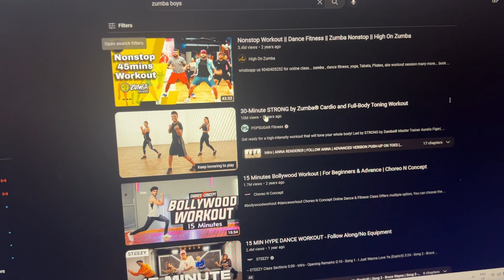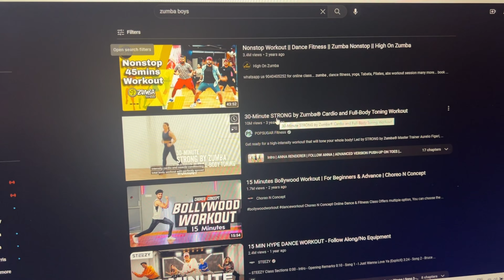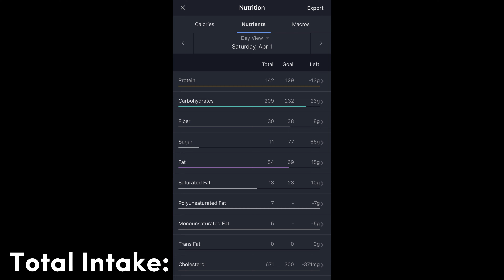Day 7 of 100 | Hamro Pyaro Pro Dai ko Farewell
Welcome back to Day 7 of my 100-day challenge! Today was a busy yet productive day. I started my day by editing some videos and catching up on some of my favorite anime shows. However, I made sure to prioritize my fitness goals and did Zumba and some home workouts.

As part of my commitment to this challenge, I am working out for one hour every day, without taking a break even on holidays. It's important for me to stay disciplined and focused on my goals.

Later in the evening, I went for a farewell dinner for my dear friend Nitesh who was leaving Nepal. While at the dinner, I did indulge in a small portion of cake but balanced it out with a protein-rich meal.

In this video, I'll be sharing my experience of staying on track with my fitness goals while still enjoying social events. I'll also be sharing some tips on how to make healthy choices when dining out and how to balance indulgences with a healthy diet.